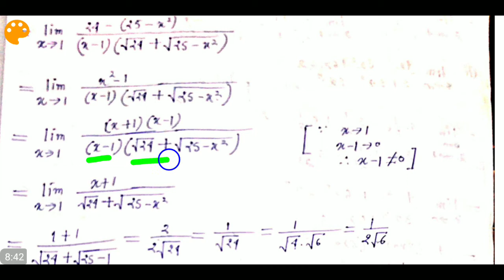(#10)limit/সীমা/class 11 sn dey chaya math book solution/wbchse/math series/2020 Book solution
quaries:-
class 11 sn dey math book solution
class 11 chaya math book solution
wbchse math book solution
limit math solution from sn dey
সীমা সমাধান
ছায়া বই সমাধান